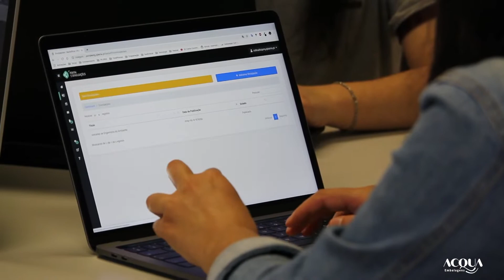Acqua Mineira Embalagens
Sediados em Belo Horizonte (MG), próximo às principais rodovias da região metropolitana de BH, a Acquamineira e uma das principais distribuidoras industrias de embalagens de vidros soluções completas para embalagem nos segmentos Alimentícios, Bebidas e Farmacêuticos.

instagran: @FotografiaEmpresarial